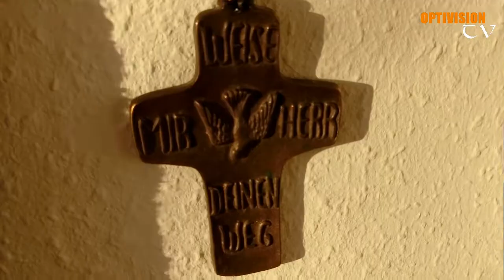oPTIMIZZo - "Blaues Wunder"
[Reupload 2014]

💙 Hare Krishna! 💙